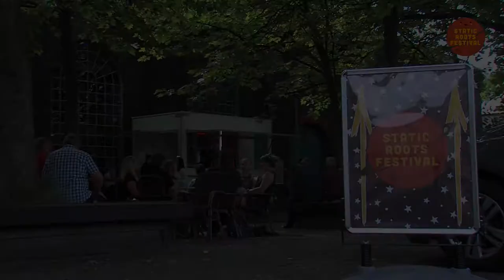Static Roots Festival 2018 - official trailer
Not long anymore before it's time for the Static Roots Festival 2018 at Zentrum Altenberg, Oberhausen (Germany) on July 13th/14th 2018.

Peace, Love, Rock'n'Roll - that's what it's going to be like!

(soundtrack: Cordovas - I'm The One Who Needs You Tonight)

Lineup:
Hannah Aldridge
The Stephen Stanley Band
The Midnight Union Band
Terra Lightfoot
SUSTO (solo)
Anthony da Costa & The Sentimentals
Charlie Whitten
Donald Byron Wheatley
Bennett Wilson Poole
Prinz Grizzley
Cordovas

“Brilliant lineup” - Kilkenny Roots Festival, Irland, über das Static Roots Festival, Mai 2018

Das Static Roots Festival hat sich “zum unverzichtbaren Treffpunkt für alle Americana-Freunde Deutschlands etabliert” - Ullrich Maurer, Gaesteliste.de, Mai 2018

“Im Juli ist bereits das musikalische Weihnachts-Fest!” - Roadtracks Magazin, April 2018

“Es gehört nicht zu den größten Festivals im Land, aber gewiss zu denen, in denen das meiste Herzblut steckt” - Rheinische Post, Mai 2018

“Ansteckende Begeisterung” - WAZ, Mai 2017

“Schaun mer mal wie lange dieses kleine phantastische Festival noch ein Geheimtipp bleibt – jedenfalls sind wir im nächsten Jahr wieder vor Ort. Fette Empfehlung – wir sehen uns.” - Roadtracks Magazin, Juni 2017

Static Roots Festival “... really is The Business” - Ken Beveridge, Blabber’n’Smoke, Glasgow, Juni 2017

“A terrific festival!” - Klaas Guchelaar, Assen, Niederlande, Juni 2017

“An enthralling and action packed fun festival” - LonesomeHighway.com, Irland, Juni 2017

“Bitte weiter so und mehr davon” - Ullrich Maurer, gaesteliste.de, Juni 2017

“...ganz hohes Niveau” -Christine Heise, HappySad radioeins, Juni 2017

“The love in the room and out on the patio came from every direction. It was so inspiring. It felt like a better world. ​The best world possible​” - Jeff Robson, Radio UMFM, Winnipeg, Canada, Juni 2017